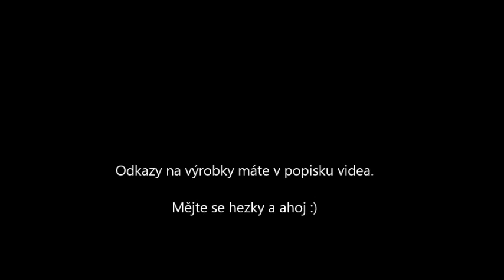Levné nakupování #4 | ALIEXPRESS| Beauty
Mám tady pro vás další ukázku levného nakupování z Číny, tentokrát zaměřené na kosmetické (a jeden vlasový) produkty z Aliexpressu.
Odkazy na produkty:
Čistidlo na štětce
Gelové linky
Oční stíny
Úprava videa a střih: Windows Movie Maker